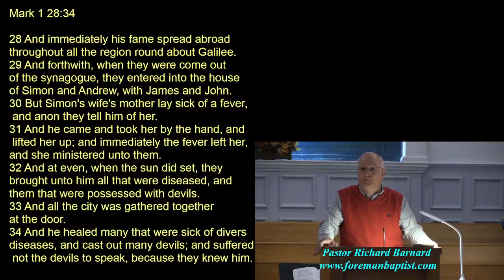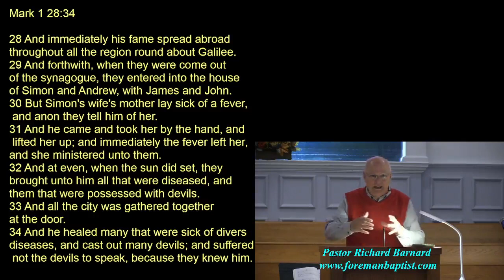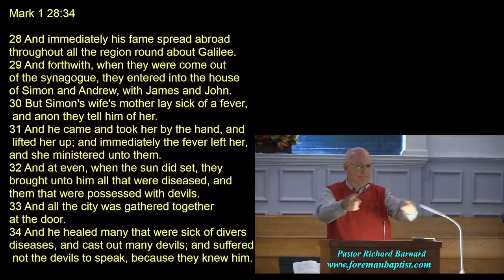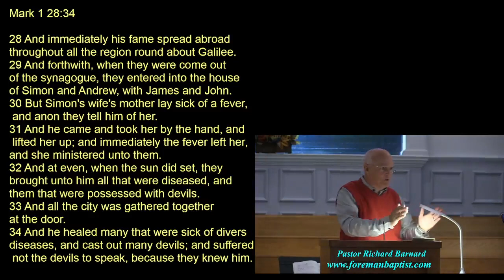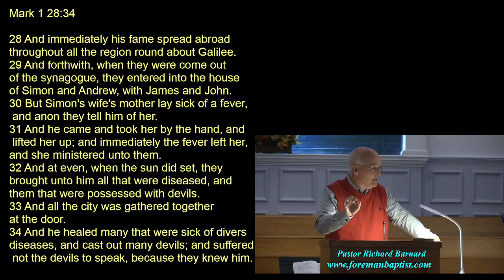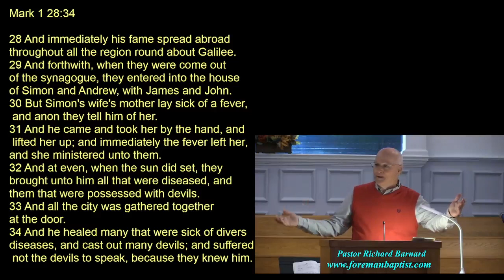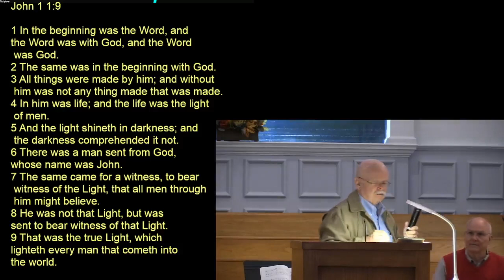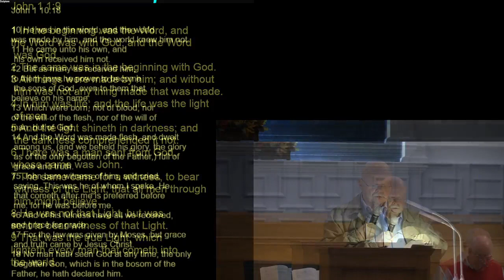Sunday AM 10 30 2022 Pastor Richard Barnard